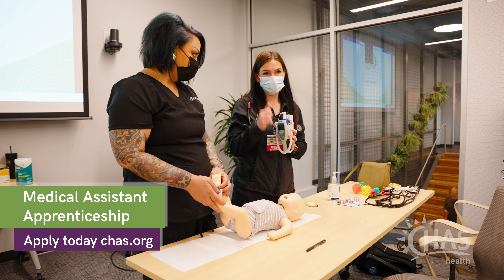Medical Assistant Apprenticeship Overview | Ashlie - Training Program Specialist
00:00 Introduction
00:11 Program Overview
01:19 What makes the CHAS Health MA Apprenticeship Different?
02:06 - Commitment
02:36 Application Process
03:58 Life Changing Opportunity
05:14 Endless Opportunity at CHAS Health & Medical Field
06:00 Support Throughout Program
06:46 Changing the Game